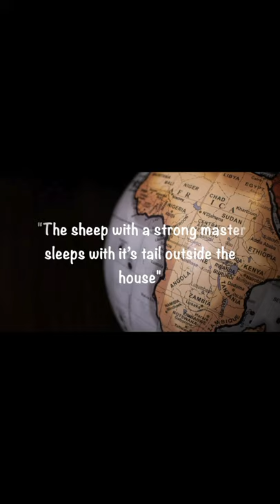African Proverbs/Quotes: I